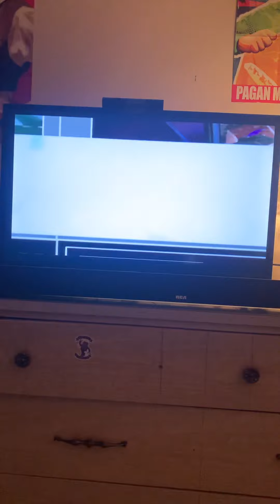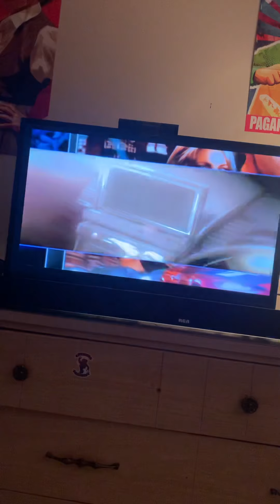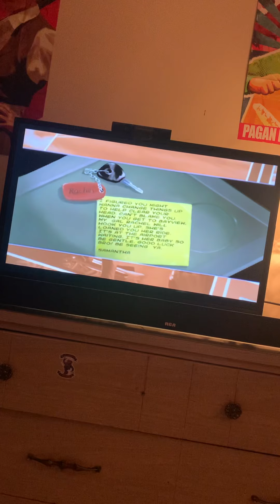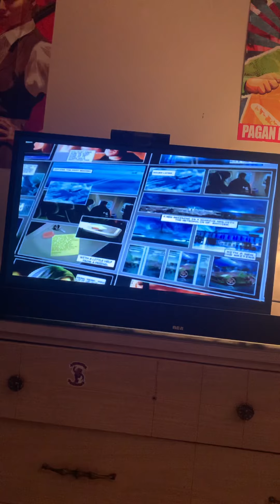gameplay of nfs underground 2 ps2